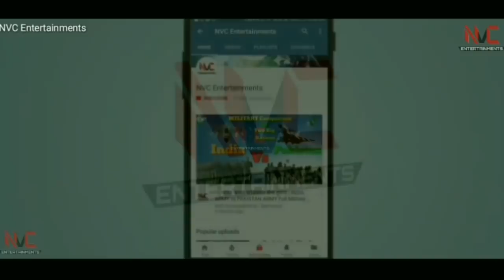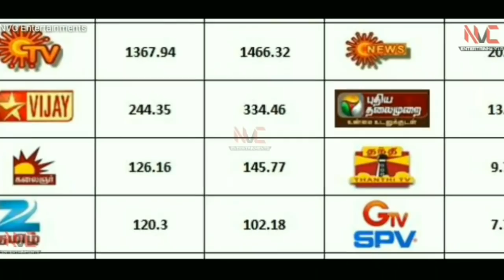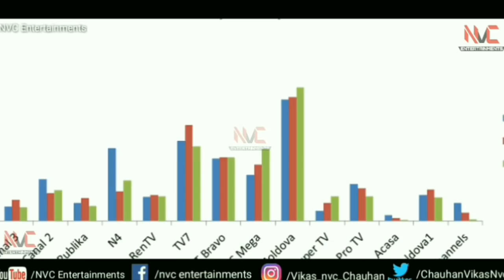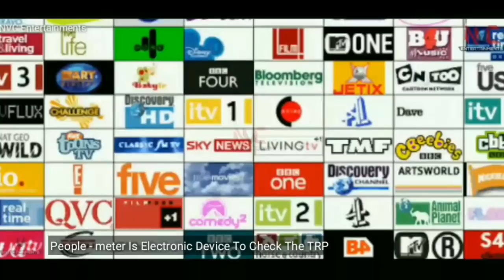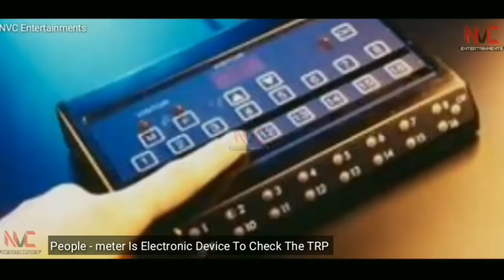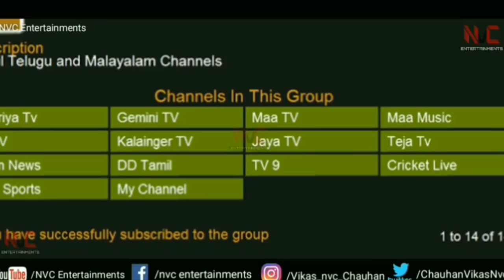टीवी चैनल पैसा कैसे कमाते हैं | How TV Channels Make money | What is TRP & how it works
Hello Friends | In this video we are talking about how v channels earn money or how they make money from tv show's TRP.